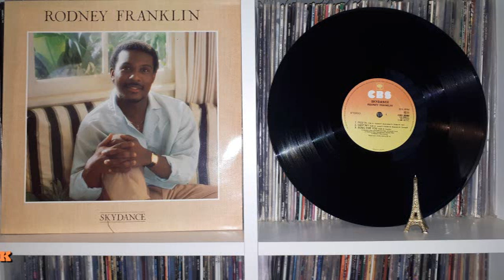Rodney Franklin - Fiesta (1983)